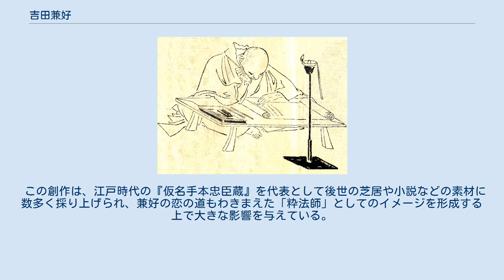吉田兼好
吉田 兼好（よしだ けんこう）は、鎌倉時代末期から南北朝時代にかけての官人・遁世者・歌人・随筆家。
治部少輔・卜部兼顕の子。
本名は卜部 兼好（うらべ かねよし／うらべ の かねよし）。
卜部氏の嫡流は兼好より後の時代に吉田家と称するようになり、江戸時代以降は吉田兼好と通称されるようになった。
また出家したことから兼好法師（けんこうほうし）あるいは単に兼好（けんこう）とも呼ばれ、中学校国語の検定済み教科書では「兼好法師」と表記される。
更に、近年の研究によって長い間通説とされてきた卜部氏嫡流の出身とする系譜が後世に捏造されたものとする有力説が出ている（後述）。
日本三大随筆の一つとされる『徒然草』の作者。
私家集に『兼好法師家集』。
 通説では、卜部氏は古代より卜占を司り神祇官を出す神職の家柄であり、父兼顕も吉田神社の神職であった。
母や生年は明らかでないが、一般には弘安6年（1283年）ごろの出生と考えられている。
 堀川家の家司となり、正安3年（1301年）に後二条天皇が即位すると、天皇の生母である西華門院が堀川具守の娘であったことから六位蔵人に任じられる。
従五位下左兵衛佐にまで昇進した後、30歳前後に出家遁世するが、その詳細な時期や理由は定かでない。
『徒然草』に最初に注目したと言われる正徹の歌論書『正徹物語』以来、後宇多法皇の死を悲しんで発心したとする説もあったが、1324年の法皇崩御のはるか前である1313年ないしそれ以前には遁世していたことが文書から確認されており、後宇多院崩御を契機とする説は現在では否定されている。
法名としては、俗名を音読した兼好（けんこう）を名乗った。
 出家した後の兼好の生活については修学院や比叡山横川などに籠り仏道修行に励む傍ら和歌に精進した様子などが自著から窺われるがあまり明確ではない。
鎌倉には少なくとも2度訪問滞在したことが知られ、鎌倉幕府の御家人で後に執権となる金沢貞顕と親しくしている。
その時、現在の神奈川県横浜市金沢区の上行寺の境内に庵があったと伝えられる。
 南北朝時代には、現在の大阪市阿倍野区にある正圓寺付近に移り住み、清貧自適な暮らしを営んでいたとも伝えられる。
正圓寺境内東側に「兼好法師の藁打石」と「兼好法師隠棲庵跡」の碑が建っている。
 二条為世に和歌を学び、為世門下の和歌四天王の一人にも数えられる。
その詠歌は『続千載集』・『続後拾遺集』・『風雅集』に計18首が収められている。
また、散文で思索や見聞した出来事を記した『徒然草』は、室町時代中期以降、高く評価され、現代においても文体や内容が文学的に評価されているだけでなく、当時の社会風潮などを知るための貴重な史料ともなっている。
 室町幕府の九州探題である今川貞世（了俊）とも文学を通じて親交があった。
また晩年は、当時の足利氏の執事で名高い武家歌人でもある高師直に接近した。
正平3年/貞和4年（1349年）末、師直が公卿洞院公賢に対し狩衣着用の規則を尋ねる際に、師直の使者として遣わされている（『園太暦』貞和4年12月26日条）。
 没年は、『大日本史料』所引の『諸寺過去帳』収載『法金剛院過去帳』の記載や、17世紀中葉の大和田気求『徒然草古今抄』の記す伝承により、観応元年/正平5年4月8日（1350年5月14日）ともされ、また異説として洞院公賢の『園太暦』は観応元年2月15日に兼好が伊賀国名張郡国見山にて死去したとする記事を載せていることからこの日とする説もあったが、これらの日付以降の活動を示す史料が複数指摘され、その中でもっとも遅いものとして1352年8月の『後普光園院殿御百首』奥書に名前がみえることから、現在の通説ではこの年以後と考えられている。
 兼好法師の生年の弘安6年というのは、観応元年を没年とする伝承の一部に享年を68と記すことからの逆算であるが、特に否定する史料が発見されていないことから、恐らくこの頃の生誕とされている。
 国文学者の小川剛生は、兼好の父とされる卜部兼顕、兄弟とされる卜部兼雄・慈遍らと兼好との血縁関係は同時代史料では全く確認できず（兼顕・兼雄・慈遍もそれぞれ赤の他人である、ともしている）、さらに戦国時代の吉田兼倶が唱える以前に兼好が神道家の卜部氏の出自であることを述べた者はいないとした上で、卜部氏は神祇官の家柄以外にも地方の武士にも同姓のものがおり、その中には成...